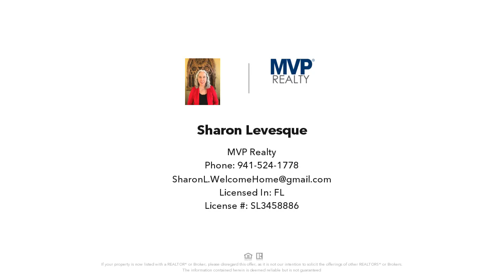5293 Marano DR, AVE MARIA, FL Presented by Sharon Levesque.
Contact Sharon Levesque for more information.

Welcome Home to Ave Maria Living in beautiful SW Florida. Relax in your home away from in this immaculate, built in 2023, 3 bedroom home, situated in the Maple Ridge Community of Ave Maria. This home is available for your extended multi-month stay! The home has plenty of room for indoor and outdoor entertaining. Screened lanai for outdoor enjoyment. The home comes with a transferable membership to the Maple Ridge clubhouse and amenities and features a zero entry, resort style pool, a fitness/gym, community event rooms, sauna, pickleball court, outdoor exercise area, dog park, playground, and many public Ave Maria community activities. Some of the local Ave Maria amenities include: South and North Parks, an additional pool option at the community water park (FOR A FEE), some Ave Maria University events open to the public, local dining & shopping, weekly farmers market in season (Nov thru April) plus so much more. Ave Maria is a short driving distance to many other SW FL area amenities including area community events, local beaches, nature trails and preserves, parks, Corkscrew Swamp Sanctuary and so much more. Come enjoy the Florida lifestyle on your next extended vacation in Ave Maria, the fastest growing community in Southwest Florida!